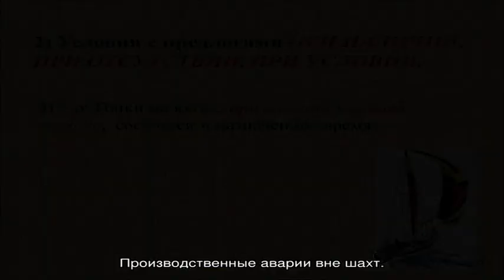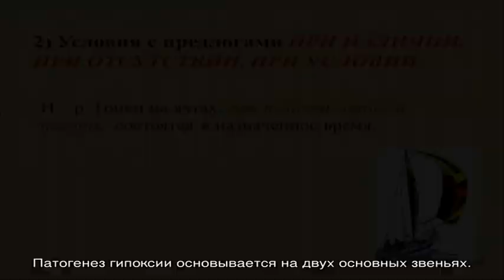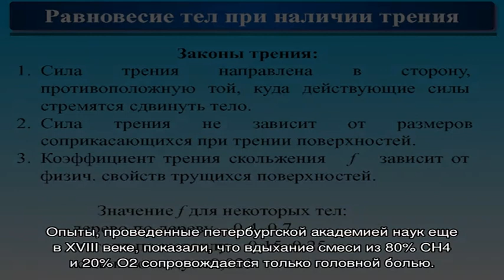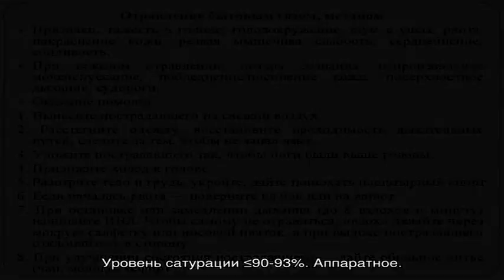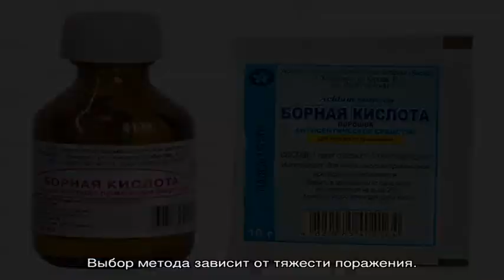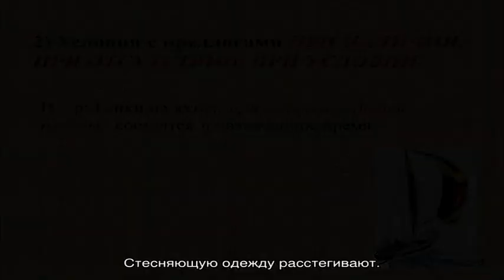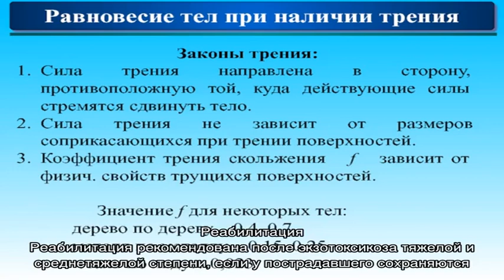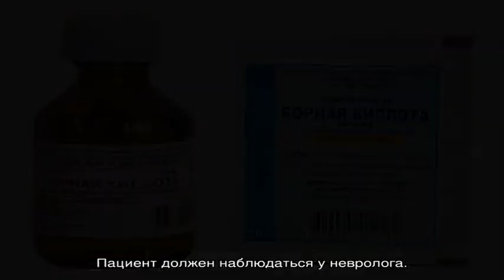Отравление метаном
Отравление метаном. Симптомы. Диагностика. Что делать при диагнозе отравление метаном. Консервативное лечение и операции. Платные и бесплатные клиники, в которых лечится отравление метаном.